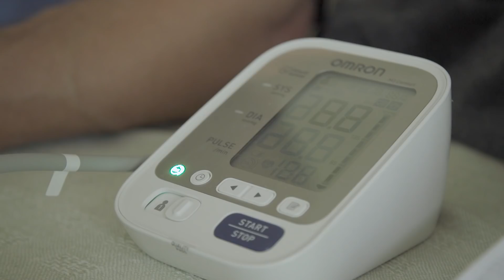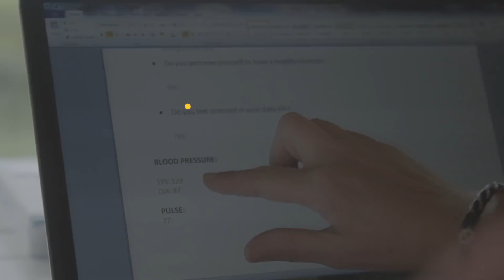The 72 Hour Cabin in Sweden - Documentary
For 72 hours 5 people with some of the most stressful jobs experienced the Swedish lifestyle, close to nature, in custom-built cabins. During the stay in Sweden, their well-being was measured by researchers. Find out the results of this experience in the "comfortable wilderness", as broadcaster Ben Fogle put it!

The documentare was recorded on Henriksholm island in Dalsland, West Sweden.